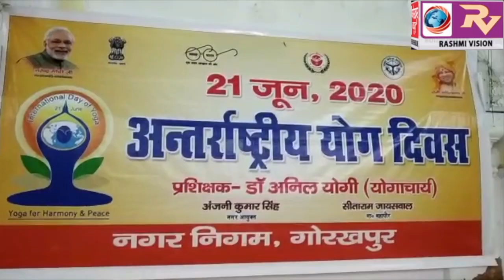छठवे अंतरराष्ट्रीय योग दिवस पर नगर आयुक्त ने नगर निगम के कर्मचारियो के साथ किया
छठवे अंतरराष्ट्रीय योग दिवस पर नगर आयुक्त ने नगर निगम के कर्मचारियो के साथ किया योग,कहा,तमाम बीमारियो से बचाता है योग